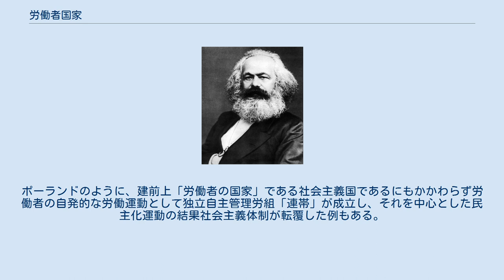労働者国家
労働者国家（ろうどうしゃこっか）とは、カール・マルクスがゴータ綱領批判でとなえた、プロレタリア革命から共産主義（国家の死滅）へと至る過渡期においてなお存在する「プロレタリアート独裁」を指す。
 本来のマルクス主義の立場では、このような国家はプロレタリア革命から共産主義の低い段階(社会主義)へといたる時期に限られたものであったが、ヨシフ・スターリンは、国家が存続しているにもかかわらず「社会主義が実現された」と主張するために（一国社会主義）、この過渡期を社会主義を指すものと改変した。
 第一インターナショナルでマルクスと対立したバクーニンは、マルクスのような国家死滅構想は、国家の死滅をもたらさず逆に強化をもたらすと批判した。
その後、アナキスト諸潮流はこのマルクス主義批判(プロレタリアート独裁の否定)を続けている。
 また、トロツキズムはソ連や中国などの党官僚が指導する既存の社会主義国家は、「官僚によって歪められ、堕落した労働者国家」としている。
更に反スターリン主義を掲げる新左翼などの一部は、これらの既存の社会主義国家の実態は「スターリニズム国家」または「赤色帝国主義」国家であり、労働者国家ではないと主張している。
ポーランドのように、建前上「労働者の国家」である社会主義国であるにもかかわらず労働者の自発的な労働運動として独立自主管理労組「連帯」が成立し、それを中心とした民主化運動の結果社会主義体制が転覆した例もある。